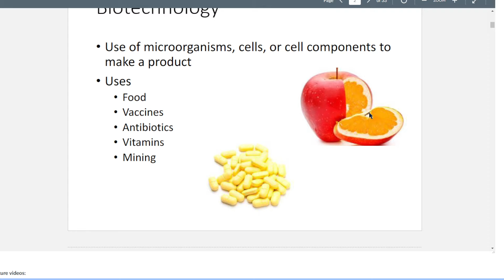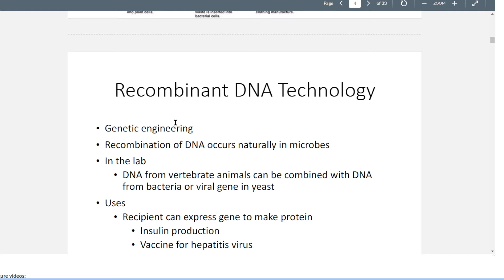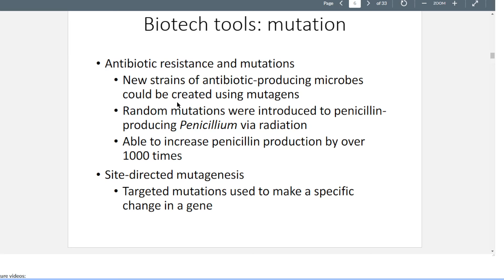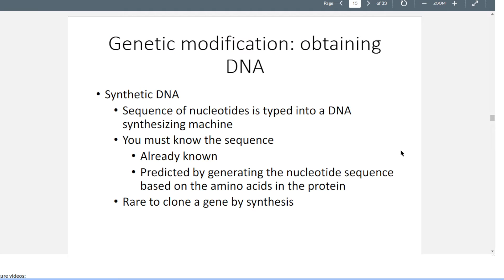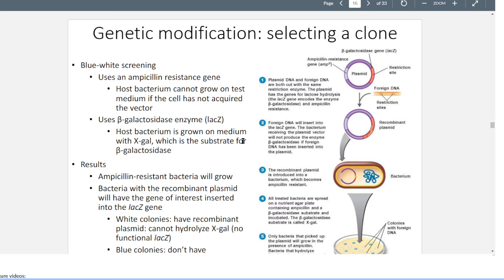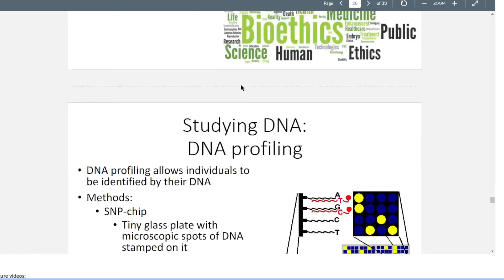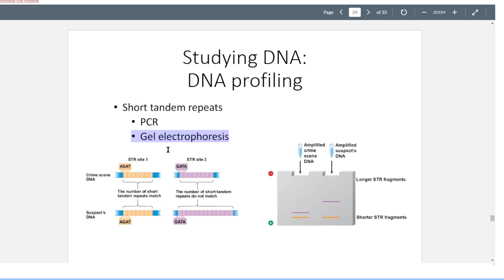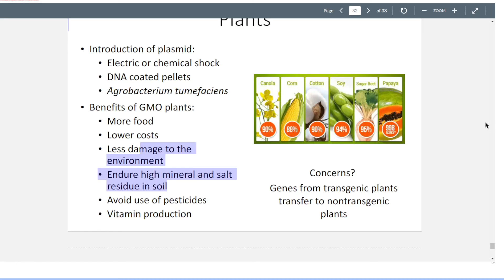Biotech.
Chapter 17